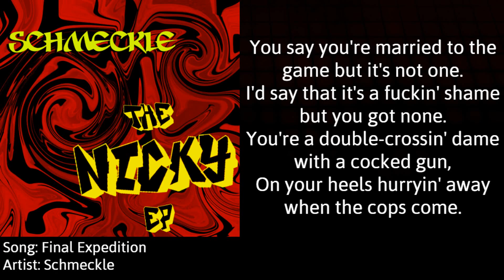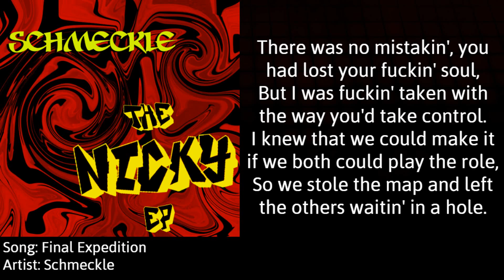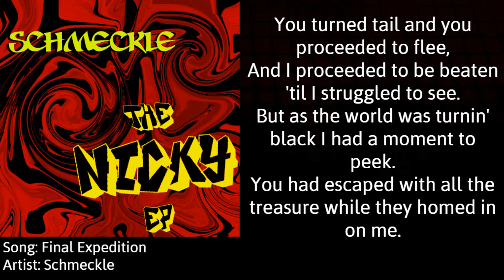Final Expedition - Schmeckle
Ooga fuckin' ooga, cunts! Check this shit out!